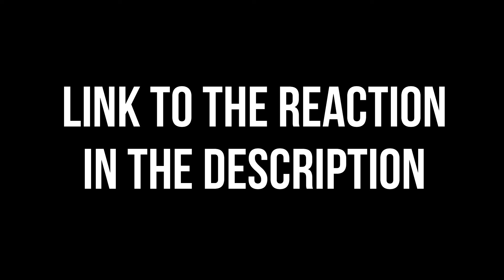Guardian reaction ep 20 IS THAT... BIZARRO SHEN WEI? 😱 [link in the description]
Warning for a 20-minute rant about subtitles and big companies exploiting fans for profit. And you can tell is especially ranty because the volume of the audio keeps changing, meaning that I was gesticulating especially hard.

The actual reaction starts around de 22 minutes.